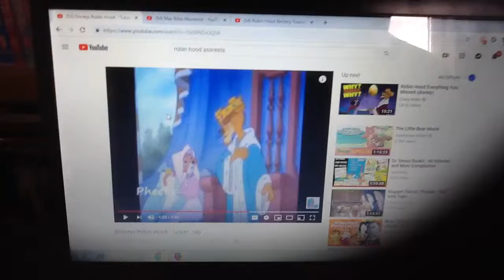Max Bites Prince John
In Honor of 30th Anniversary Signature Collection Edition of Disney The Little Mermaid.
Now on Digitial and Blu Ray 4K Today.